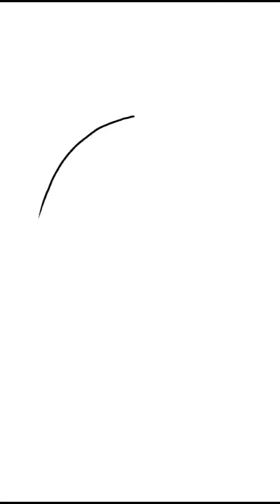drawing gorilla 🔥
app used : ibis paint
                    inshot